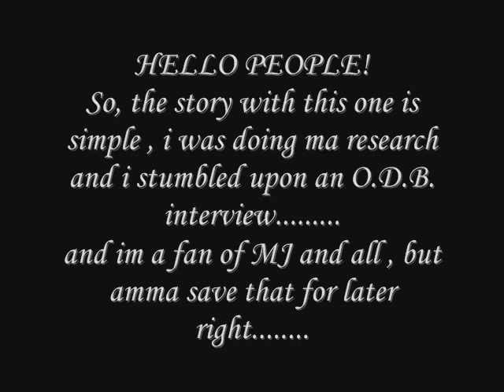DJ AZ Alwayz - " It's Nuttin" (no problem)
yo G i got these niggas!!! RIP ODB , trumpets , piano , wicked 808's sum hot snares and highs . i'd like to think i put the WORKS down on this one this was a str8 influence of bangladesh's "A Millie" . and other influences are 36mafia , dizze rascal .err one in between AIIGHT AIIGHT!! enjoy , peace!